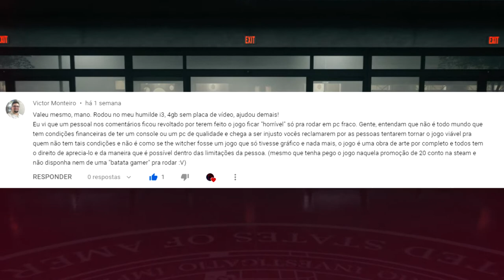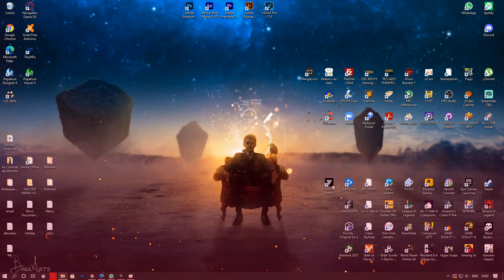Control 👾 - COMO RODAR EM PC FRACO? Bits #20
No quadro Bits de hoje vou ensinar vocês a rodar um dos melhores e mais premiados jogos dos últimos tempos, eu to falando dele mesmo, Control.

Nessa tão espetacular semana da E3 Control ficará gratuito na EPIC e eu trago aqui pra vocês uma forma de rodar ele em qualquer computador!

Resoluções sugeridas:
"m_iRenderResolutionX": 768,
"m_iRenderResolutionY": 432,

OU

"m_iRenderResolutionX": 960,
"m_iRenderResolutionY": 540,

FACA O BACKUP!